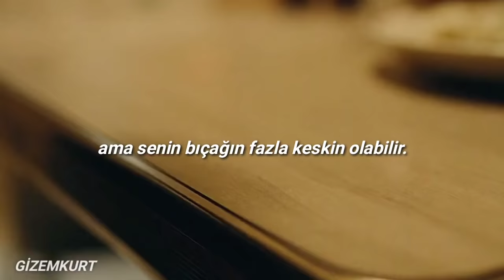Sia - Elastic Heart (Türkçe Çeviri)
film: I, Tonya

videoyu yaparken sinir krizi geçirdim ve bazı sahnelerde çok rahatsız oldum.

bu akşam the queen's gambit ile ilgili bir video daha atacağım. birazını instagram hikâyemde paylaştım merak eden bakabilir: gizemkurt.13_

sözleri;

[Verse 1]
And another one bites the dust
Why can I not conquer love?
Let's be clear, I'll trust no one

[Verse 2]
And I will stay up through the night
Let's be clear, I won't close my eyes

[Bridge]